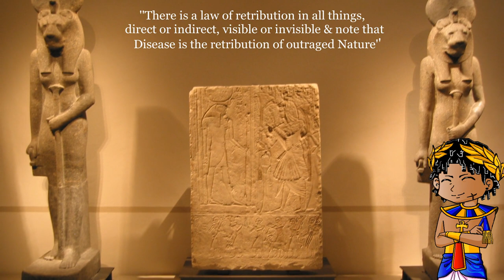Sekhmet - The Mistress Of Dread, Goddess Of War & Divine Retribution | Egyptian Mythology Explained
The Egyptian goddess Sekhmet was a deity often associated with war, medicine fire and divine retribution. Often going by many other names, Sekhmet was one of the daughters of Ra that constituted the Eye of Ra alongside the Egyptian goddesses Mut, Bastet and Hathor.
The goddess Sekhmet whose name means the powerful one in ancient Egyptian language, was often depicted as a solar deity with the head of a fierce lioness with the body of a woman wearing red clothing, and on top of her head was a solar disc and a Uraeus which linked her to the Kemetic kingship and the goddess Wadjet. In Egyptian mythology, Sekhmet also known as Sachmis by the people of Kemet, was the goddess of war that led the pharaoh's armies to wars, she protected the pharaoh against his enemies and played a major role the celestial life of Egyptian pharaohs.
At the city of Memphis, she was viewed as the consort of Ptah, and the mother of the gods Nefertum and Maahes. The lion goddess Sekhmet was often linked with the cat-headed goddess Bastet as they both shared similarities, However, contrarily to the goddess Sekhmet who represent death and divine retribution, the goddess Bastet was a more motherly entity associated to fertility and the home. But both Sekhmet and Bastet played the same role in lower and upper Egypt.
As many Egyptian gods and goddesses, Sekhmet had also a benign personality, where she is often seen as the goddess of medicine and thus the patroness of healers and physicians of all kinds, goddess of disease and healing. Although she was known as the goddess of disease, earning the epithet ''lady of the plague'', Sekhmet could also save people from diseases.
The most popular story about the goddess Sekhmet, which in a way also tells the story of her birth is when the sun god Ra sent forth the eye of Ra in the form of the goddess Hathor to exact vengeance upon men. Once she reached the earth, the peaceful goddess Hathor turned into the fierce goddess of divine retribution, Sekhmet, in an ecstasy of slaughter. But then Ra realized that she had to be stopped for the sake of humanity. Ra managed to tricked Sekhmet and saved humanity from the Sekhmet's wrath. Later on the goddess Sekhmet returned to her father but had to be pacified with music, dance and drunkenness.

🔴► Check some Playlists made for you.

🔴► Share the video Anywhere you possibly can, and enjoy with your friends.